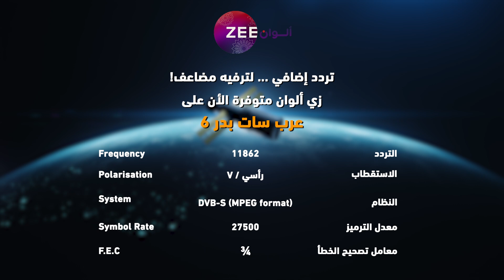مسلسل شو جابك عند جارك - حلقة 21 - زي الوان